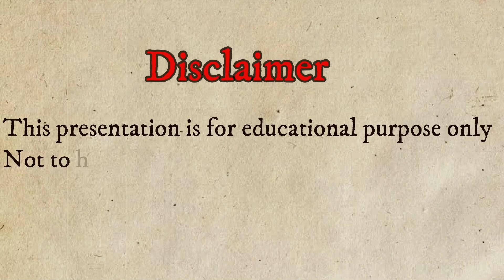we can't boycott made in china।sonam wangchuk Boycott made in china । boycott china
we can't boycott made in china।

sonam sonam wangchu Boycott made in china

Hi guys .

.here you we will get updates of ᴛʀᴇɴᴅʏ ɴᴇᴡs . ᴡᴇᴇᴋʟʏ ᴀɴᴀʟʏsɪs on some serious topics .
.so your one tap on 🅢🅤🅑🅢🅒🅡🅘🅑🅔 button will be my 🅜🅞🅣🅘🅥🅐🅣🅘🅞🅝 to continue my work.

About:- my name is ᴍᴀɴᴏᴊ ᴘᴀɴᴅᴇʏ and if you want to contact with me so here i already mentioned my instagram, Twitter and facebook  links and also if you have some queries related to video then you can comment in video  i'll try to reply and try to resolve your query.